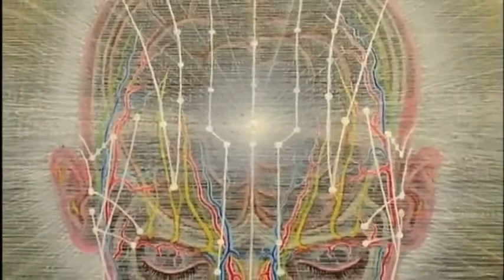Terence McKenna ✧ A Funny Idea Addendum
Uploaded by Maltozombie1123 on Sep 3, 2011

"It's one of the richest meditations there is, to try to imagine the millennium, again it's this thing, what would you have if you could have anything?... Sometimes I imagine it, Hieronymus Bosch's great trip to the Garden of Earthly Delights where men and women of all races mingle among giant wrends and strawberries and feed each other pomegranates under autumnal sun in an endless rolling park-like world of exotic vegetables and sexual excess...hard stuff to beat!"

--Terence McKenna

Further elaboration with Terence on the dual time-stream idea, how other theories may relate to it, or not. - intervention by higher intelligence in history - and the light of the imagination

--Reference points

--Music-- :: Nobuo Uematsu :: Final Fantasy VIII and IX OST ::
--Songs-- :: Terra :: A Place of Memory :: Walls of the Sacred Beast :: Truth :: Compression of Time ::